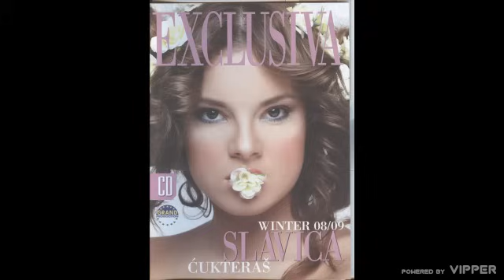Slavica Cukteras - Ja te samo podsecam na nju - (Audio 2008)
🎵Muzika: Dragan Brajović Braja
🎵Tekst: Dragan Brajović Braja
🎵Aranžman: Dejan Abadić